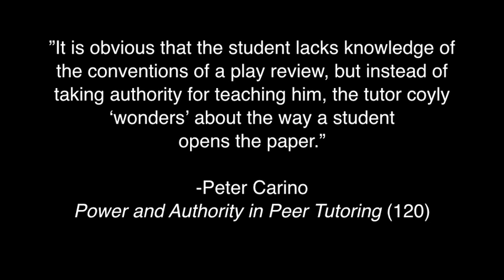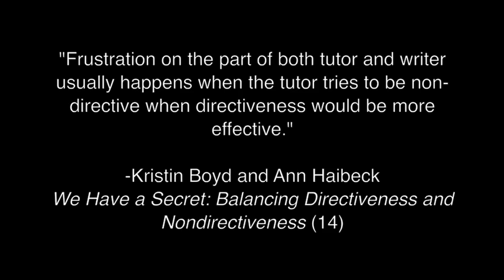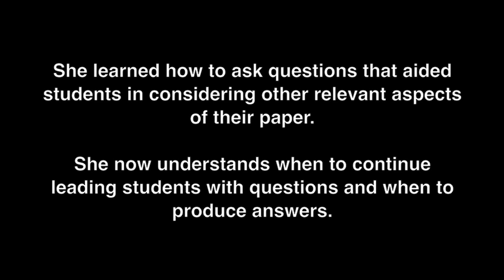A Writing Center Intervention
We created this video as a final project for our Writing Center internship class, through a parody of A&E's television show Intervention. Our group wanted to focus on making the best use of nondirective tutoring methods, and when to switch over to directive tutoring. It centers on Molly, a tutor "addicted" to asking terrible questions in her Writing Center sessions, and Jill, her concerned fellow tutor. They call in Jeff van Vonderen (of Intervention infamy) to give her an intervention, in which he sends Molly to ENGL388W, the University of Maryland's Writing Center class.